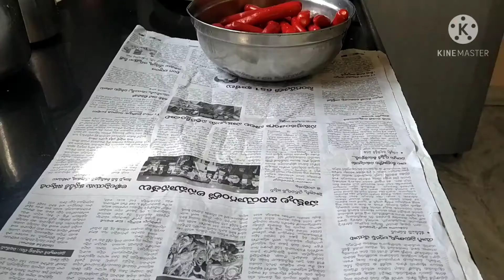Red chilli Pickle/Pandu Mirchi Pickle Recipe/Pandumirapakaya Pachadi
Tasty & Spicy Pickle
Welcome to Raji's Kitchen &Creations
Ingredients:
Red chilli - 1/2 kg
Raw Tamarind - 1/2 kg
Methi - 2 tsp
Mustard -2 and 1/2 tsp
Salt - as to taste (approximately 5 to 6 tbs)
Garlic flakes - 40 to 50

For Seasoning you can use urad dal( 1 tsp) chana dal(1 tsp) Jeera(1tsp) asafoetida (1/4 tsp) and curry leaves also

Here I used Jeera.